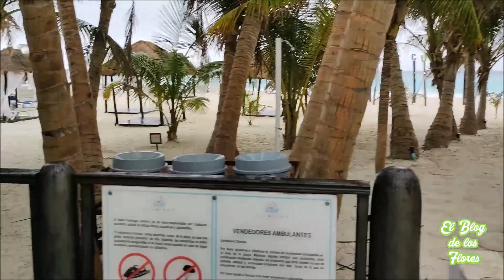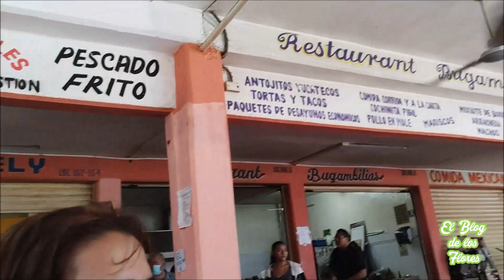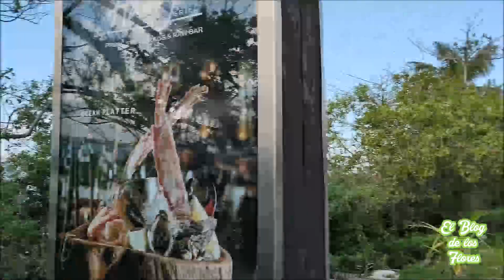Nos fuimos de Luna de Miel a Cancún | Hotel Flamingo